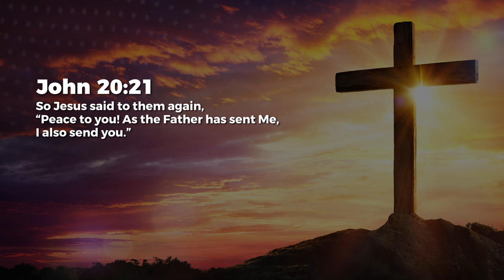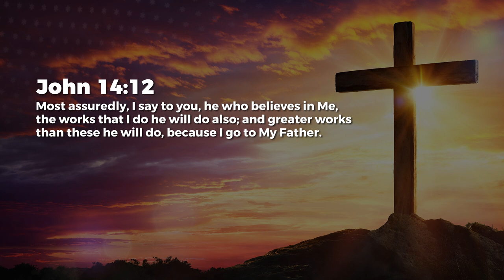Sent - Nancy Ramya | Daily Devotion, May 03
Today's Daily Devotional: Sent